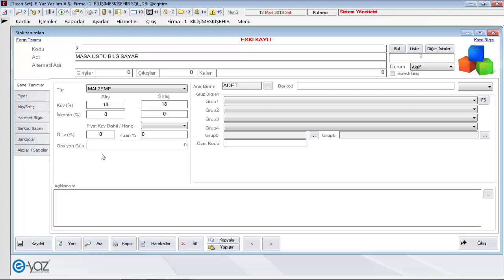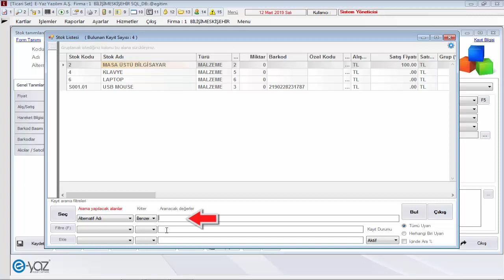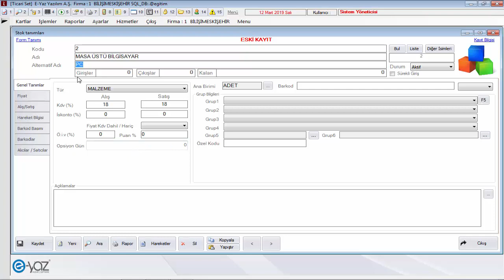Stok Kartları Alternatif Ad | T-Set ML | E-Yaz Yazılım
T-Set ML ticari Yazılımında stok kartlarına ad verildikten sonra daha bilindik bir isim verilecekse aramada kolaylık sağlaması açısından alternatif ad verilebilir.